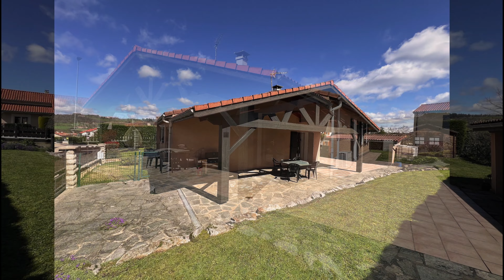***EN EXCLUSIVITE *** MAISON DE PLAIN-PIED DE 103 M² *** TERRAIN DE 510 M² ***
🚌 A la recherche d’une maison de plain-pied depuis longtemps ? A proximité de St Etienne ?

✨ SOLSTIS Immobilier est ravi de vous présenter cette nouvelle maison.

270 000 €

🌳 Située en plein centre de la commune de Roche la Molière, un village vivant et dynamique, cette maison est à seulement 5 minutes à pied de l’ensemble des commerces, services de proximité et transports en commun. A courte distance de St Etienne, 5 minutes en voiture, elle offre la combinaison parfaite de tranquillité et d’accessibilité. Dotée de belles boutiques locales et d’écoles jusqu’au collège, c’est un endroit idéal pour s’installer !

🏠 Cette charmante maison allie l’avantage d’être proche du centre tout en jouissant d’un cadre proche de la nature.. L’espace de vie est baigné de lumière naturelle ☀️ grâce à ses deux ouvertures et s’ouvre sur deux terrasses, une couverte orientée sud pour profiter de l’ombre par les temps chaud, et une autre orientée Est, idéale pour les petits-déjeuners au lever du soleil.
La double exposition de cette pièce assure une belle luminosité tout au long de la journée. En plus de ses atouts, le garage a été transformé en pièce buanderie et rangement qui pourrait accueillir une chambre parentale avec une salle de bains.

Elle est composée :
🏠 D'un séjour-salon d’environ 34 m2 et d’une cuisine de 12 m² pouvant être entièrement ouverte.

🛏️: De Trois agréables chambres, d’une salle de bains équipée d’une douche italienne et d’un wc indépendant.

🏠 D’une pièce buanderie et rangement aménageable en une suite parentale.

Coté dépendance :
🚗  Un abris jardin et un abris dédié au rangement du bois

Construite en 1994, cette maison a été régulièrement entretenue, incluant l’Installation d’une nouvelle chaudière au gaz en 2018 et la rénovation de la salle de bains en 2023.

🌿 Le terrain paysagé de 510 m² offre un environnement très paisible.

Venez découvrir le charme de cette maison de plain-pied, n’attendez pas !

Contactez-nous dès aujourd’hui pour planifier une visite !

Visite 6/7 jours.
📞 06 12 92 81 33
Si vous souhaitez plus de renseignements,
je vous remercie de nous contacter idéalement par téléphone.